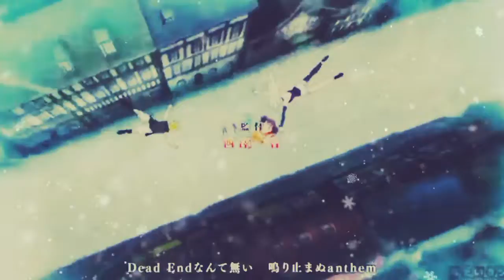Nanatsu No Taizai AMV Millenium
Nanatsu no taizai [ Amv ]